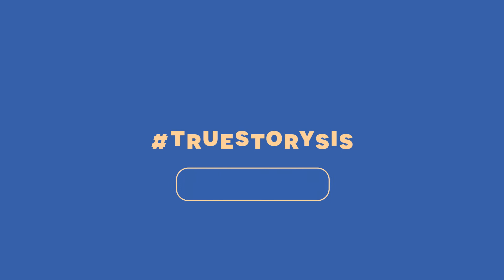Bewusst gehungert! Wenn das eigene Selbstbild verzerrt ist! | StorySisters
Anna Lippke erzählt eine Story die Sie von einer Zuschauerin zugeschickt bekommen hat. Viele junge Menschen haben mit ihrem Selbstwert/Selbstbewusstsein zu kämpfen, wir von StorySisters wollen über Tabuthemen sprechen und auf Sie aufmerksam machen.

Du willst dass auch deine Story erzählt wird? Dann schreib uns deine Geschichte auf unserem Instagram Account
Willkommen auf dem offiziellen Kanal von StorySisters! Hier findet ihr alle Folgen von unserem Herzensprojekt! Unsere ausgewählten Influencer berichten über ihre herzzerreißenden und schockierenden Geschichten. Von Mental Health über Body Positivity bis hin zu Cybermobbing wird hier offen und ehrlich über Geschichten erzählt die es verdient haben gehört zu werden. Neben den persönlichen Storys der Influencer, gehen wir auch auf eure Geschichten ein. Wir haben es uns zur Aufgabe gemacht, die Welt ein bisschen mehr aufzuklären und über Dinge zu sprechen, die normalerweise als Tabuthema gelten.